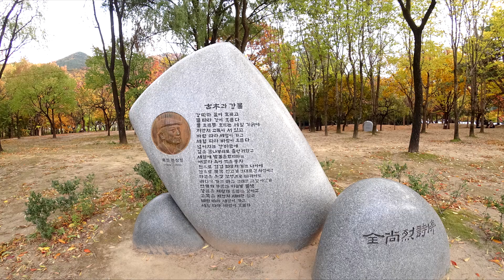월광수변공원에서의 워킹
월광수변공원에서의 워킹입니다. 즐감하세요.